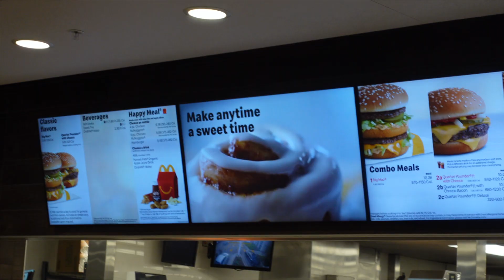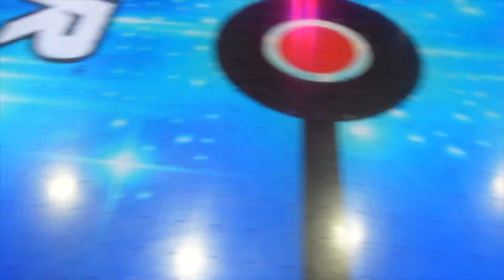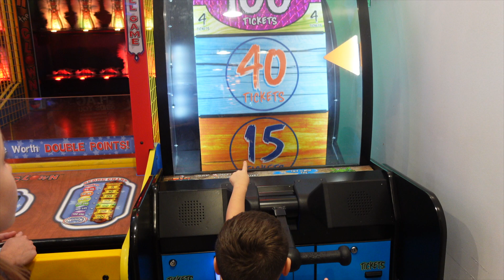Javi Visits The World's Largest McDonald's | World's Largest McDonald's Arcade Fun!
Javi and his family went to the World's Largest McDonald's arcade in Orlando, Florida. Watch the video to see what Javi got to eat.